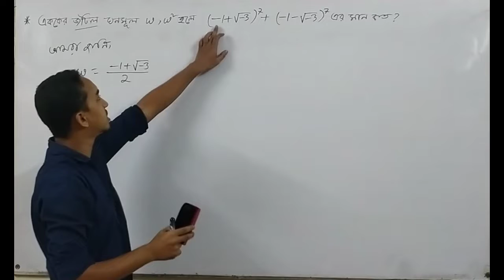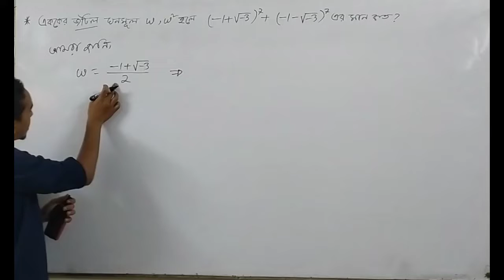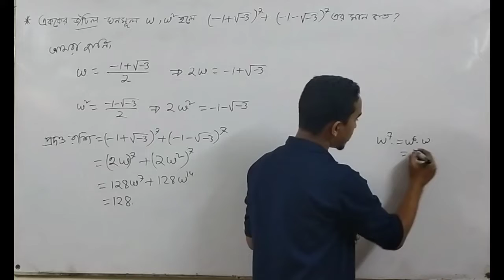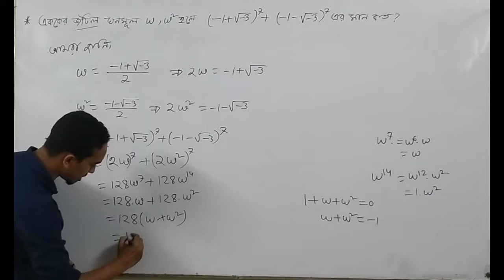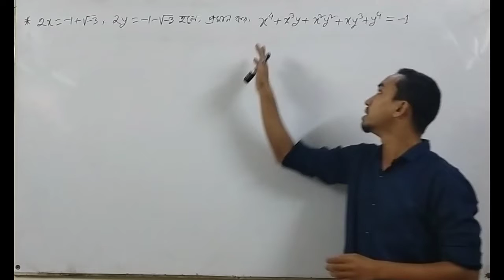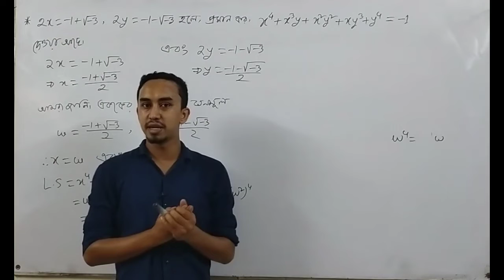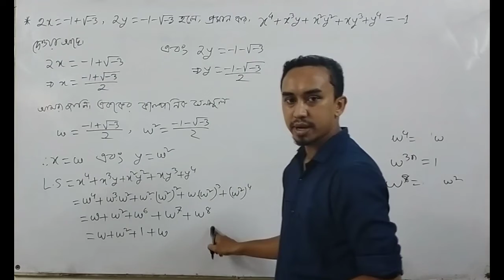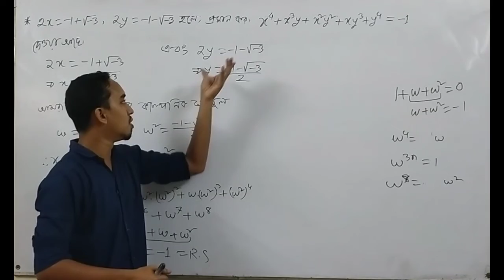HSC Higher Math 2nd Paper Chapter 3 | জটিল সংখ্যা | One Shot Math- 12 | RIYAD MATH CARE- BOGURA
HSC Higher Math 2nd Paper Chapter 3 | Complex Number |
একাদশ-দ্বাদশ শ্রেণির উচ্চতর গণিত ২য় পত্র ৩য় অধ্যায় | জটিল সংখ্যা | RIYAD CHEMISTRY & MATH CARE BOGURA